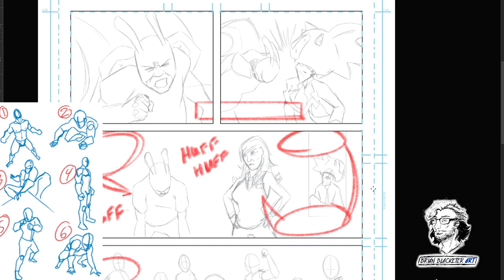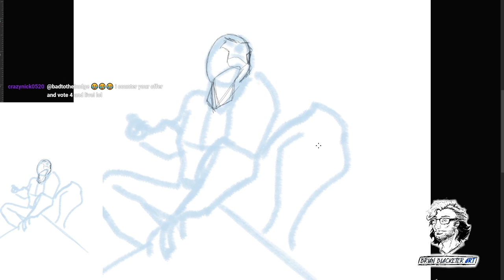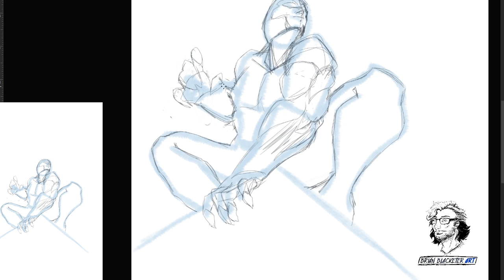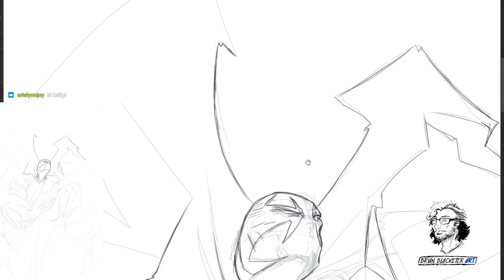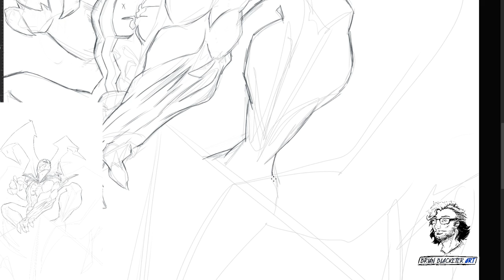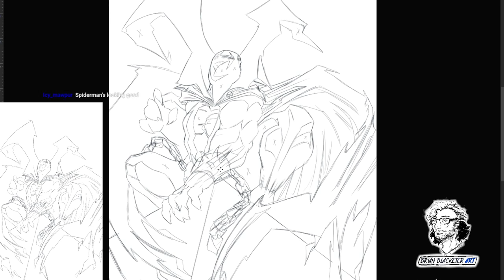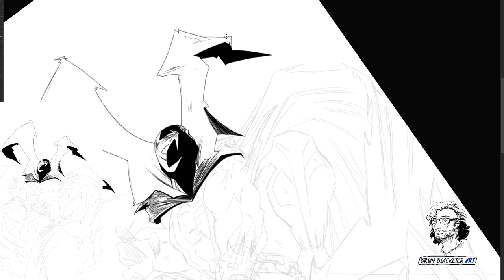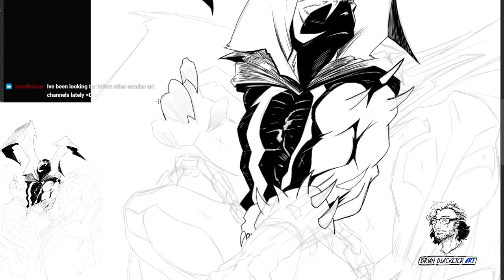WATCH ME DRAW Todd McFarlane's Spawn!